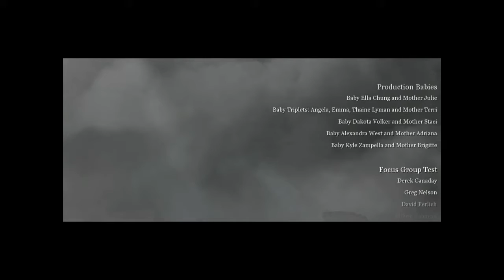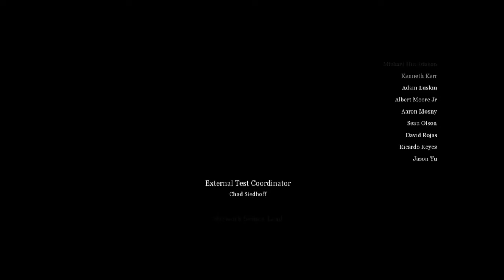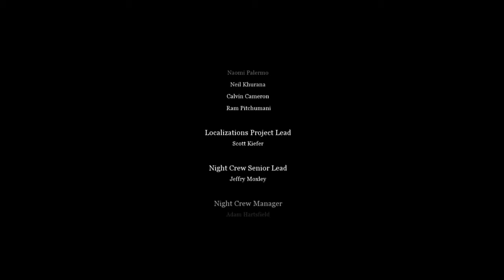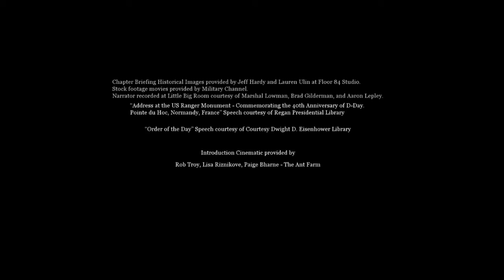CoD 2 Securing the Rhine and Credits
*This is re uploaded from my previous channel.  Any mentions to the channel Das Krazy Crew or Lary Da Gamer is no longer valid.  This is, however, my original game play.*
This is a bit late, but I just started school (high school and college) and was busy with that for the past 2-3 weeks.  I'm still a bit disorganized, but I will still be uploading regularly.
Join our Hero, Cpl. Bill Taylor, as he storms the Rhine, and opens the gates to Germany herself.  Featuring angry Nazi soldiers and a whole lot of rubble.